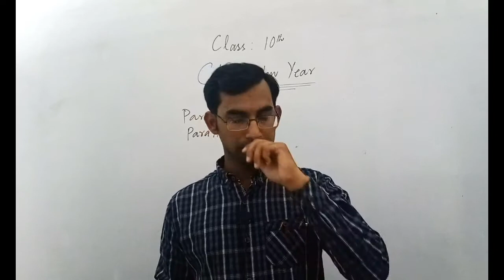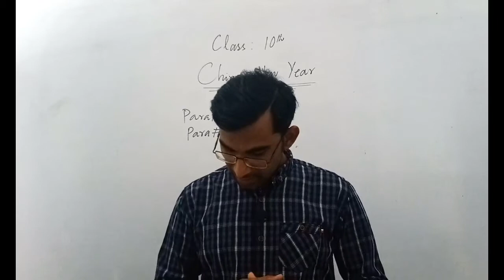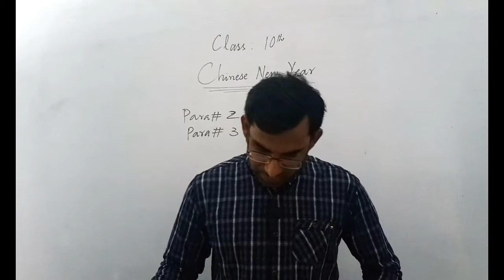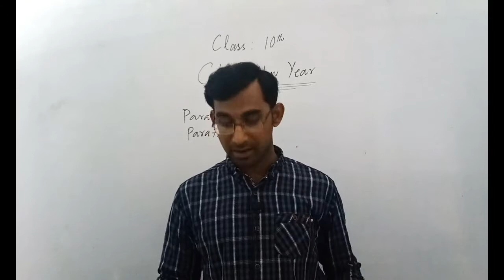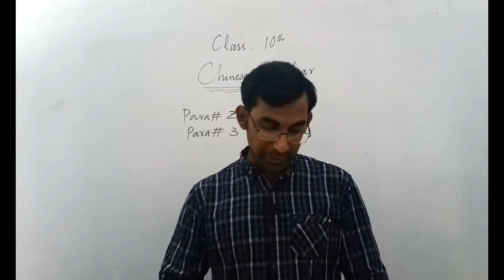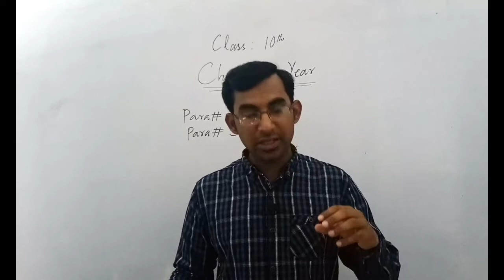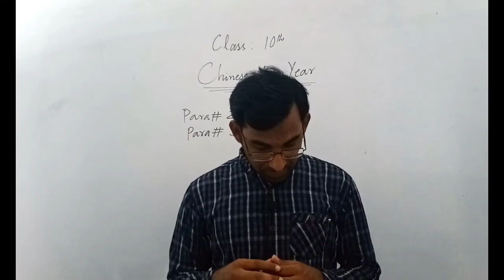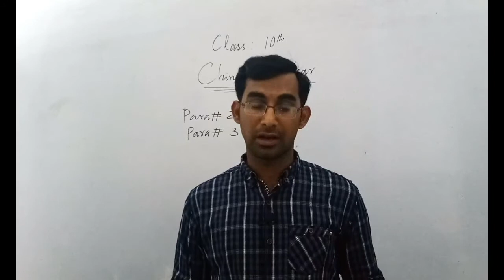10th English || Lesson no 2 || Paragraph no 2-3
Translation Of 2nd Lesson Paragraph No 2,3 According To Punjab Textbook Board Syllabus